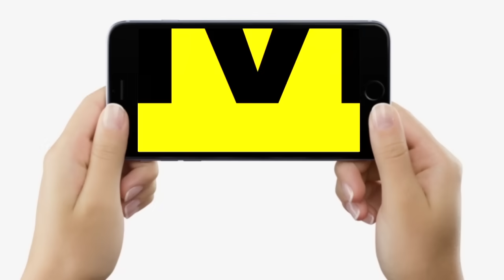Samastipur में चिलचिलाती धूप में पहुंचे हजारों लोग, Shambhavi Chaudhary को जिताने का बना लिया मन...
Samastipur में चिलचिलाती धूप में पहुंचे हजारों लोग, Shambhavi Chaudhary को जिताने का बना लिया मन... | Bihar News | LiveCities